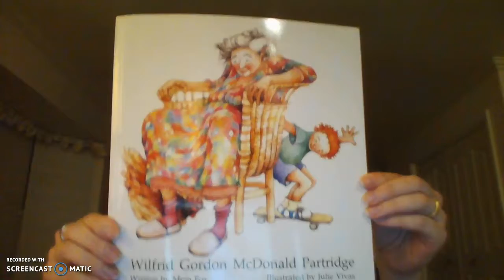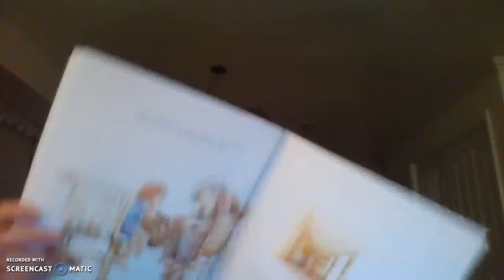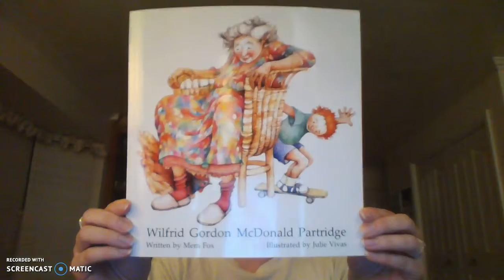Wilfrid Gordon McDonald Partridge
A hidden treasure among our Usborne Books. Go along with Wilfrid as he tries to help his friend Miss Nancy find her memories.